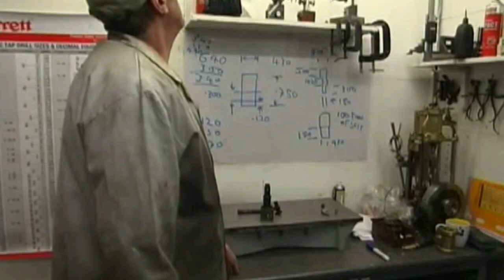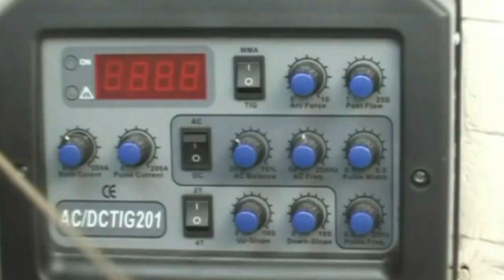Sunday Night Outtakes part one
Description
All the good bits